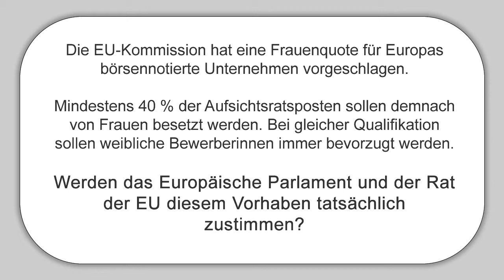MEP Ewald Stadler (REKOS) über die geplante Frauenquote für börsennotierte Unternehmen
Die EU-Kommission hat eine Frauenquote für Europas börsennotierte Unternehmen vorgeschlagen. Mindestens 40 % der Aufsichtsratsposten sollen demnach von Frauen besetzt werden. Bei gleicher Qualifikation sollen weibliche Bewerberinnen immer bevorzugt werden.
Werden das Europäische Parlament und der Rat der EU diesem Vorhaben tatsächlich zustimmen?